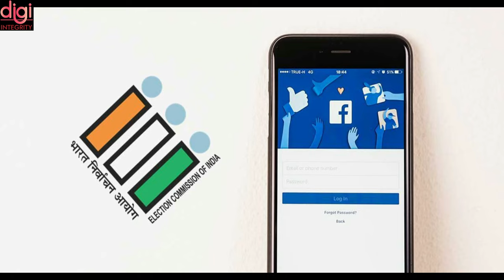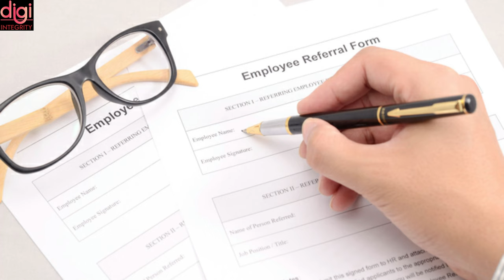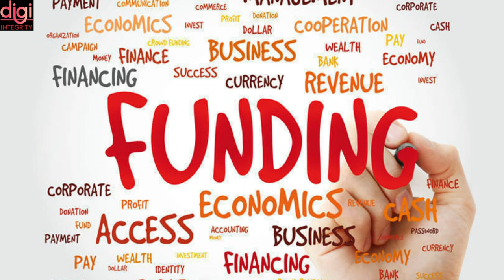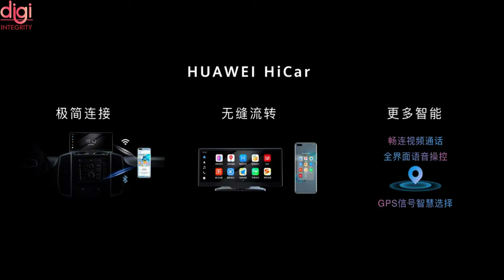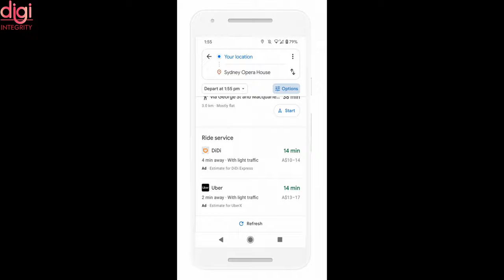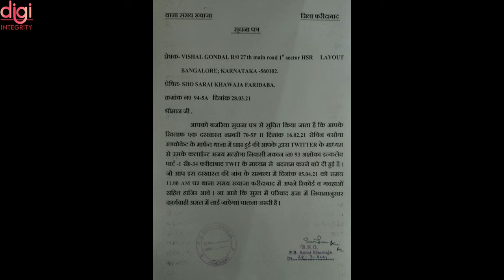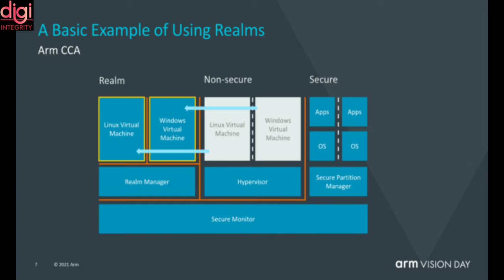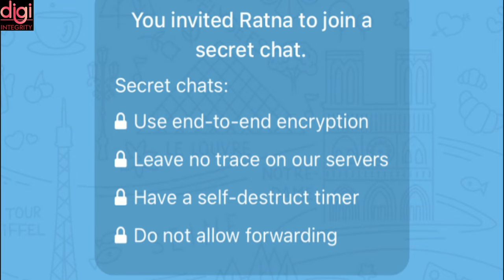Technews 39 | Airtel partners firework, Uniphore, Fujitsu, To The New, HCL, Byju's raises $460M, etc